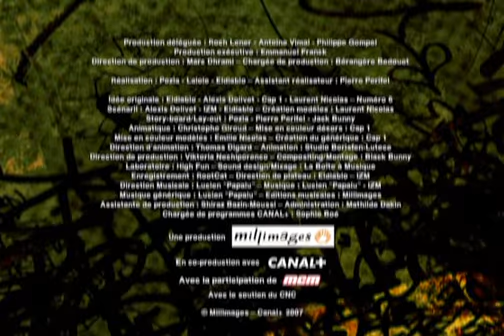Les Lascars S02E05 Vieux Dossiers DVDRip XviD FR 2008 G0LDz